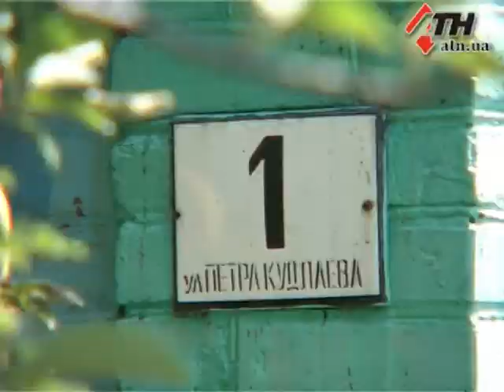08.06.13 - В пожаре на Харьковщине сгорели трое детей и взрослый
Частный дом в селе Пасеки Змиевского района загорелся сегодня ночью.